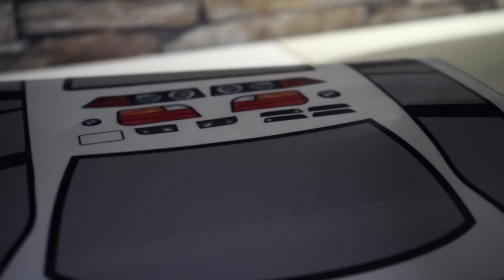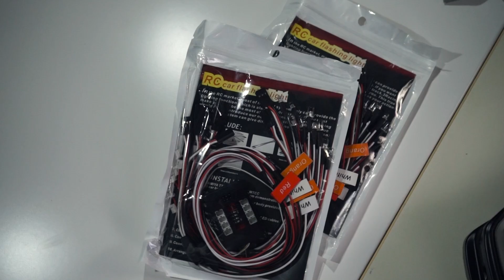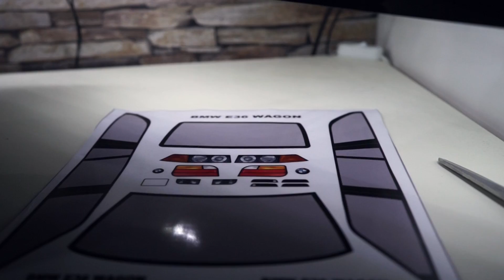BMW E36 Project | RC Drifting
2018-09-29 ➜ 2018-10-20